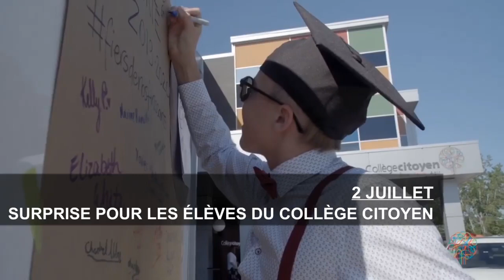Tour d'actualité - 2 au 8 juillet 2020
Qu'est-ce qui a retenu votre attention au cours de la semaine du 2 au 8 juillet 2020?